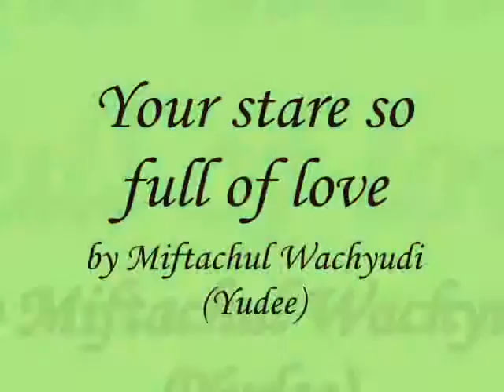Your stare so full of love ,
do.
do so
Money is an excellent servant, but the host
very bad.